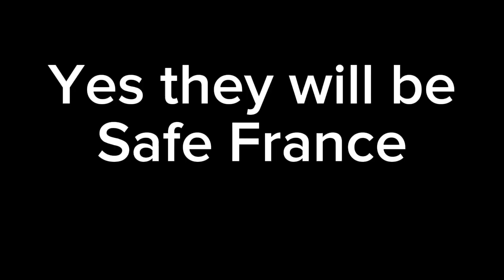Countryhumans Gacha Christmas Video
Oops! I Forgot Papua new guniea🤦‍♀️